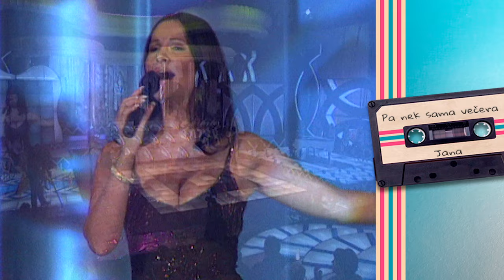Jana - PA NEK SAMA VECERA (Grand Nostalgija 2002)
🎵Muzika: Stevan Simeunović
🎵Tekst: Stevan Simeunović
🎵Aranžman: Goran Ratković Rale